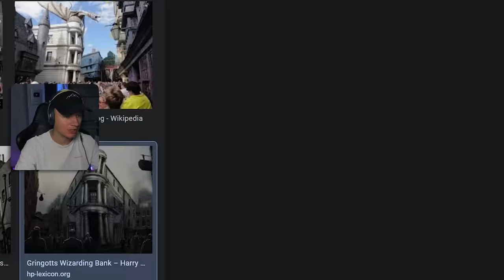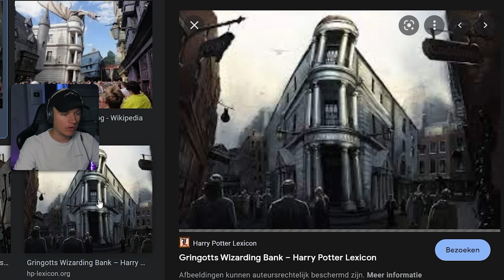Ik Ben Rijk Geworden Door Mijn Winkel In Minecraft (Survival)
Vandaag ben ik rijk geworden door mijn winkeltje in Contentveen (Minecraft)